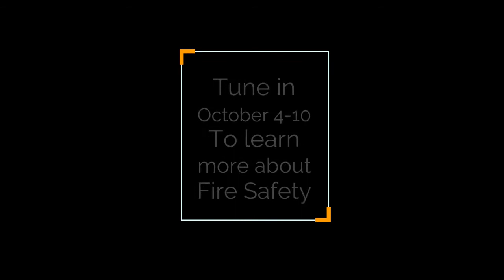Fire Safety Week Trailer